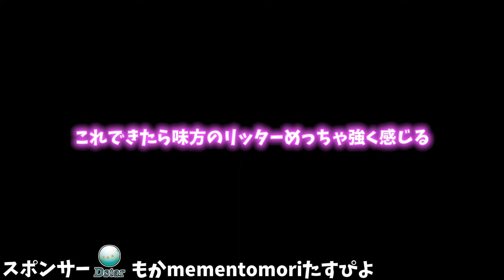編成によって動きを変えるための知識を授けます 後衛編【スプラトゥーン２】【初心者】【解説】